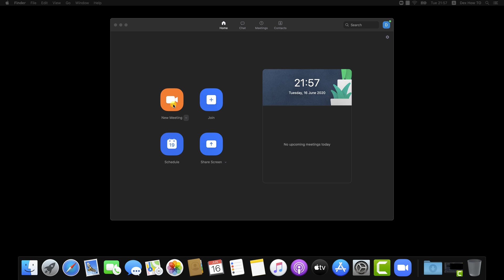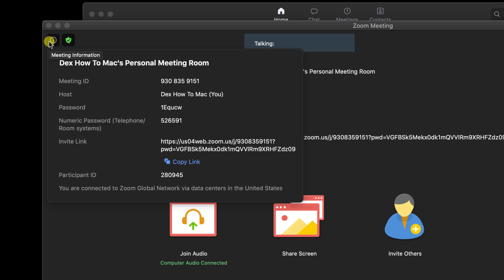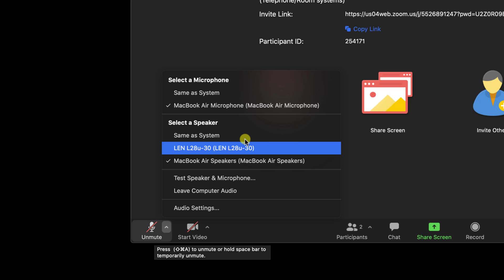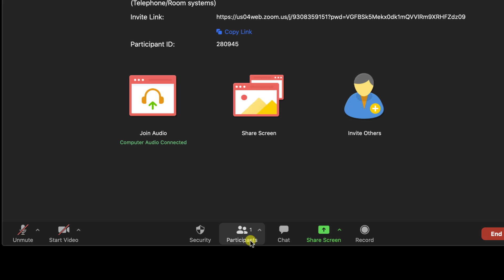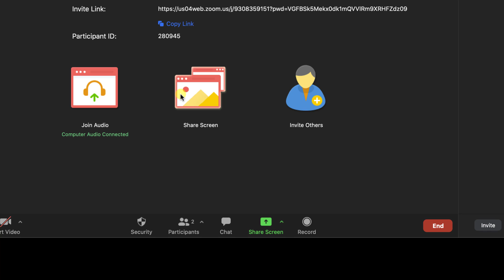How to Create a Meeting on Zoom for Mac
For you to create a meeting on Mac or Macbook, you will need to have an account on Zoom.

If you wish to create a meeting on Zoom for Mac, follow these steps.  We have on the Zoom app for Mac the button New meeting.

Below this button, there is an arrow. Tap on it. Here you have the option to start meeting with Video and also the option to use your personal ID. If the option USE my personal MEETING ID is unchecked, Zoom will generate a random meeting ID.

Tap on the New Meeting button